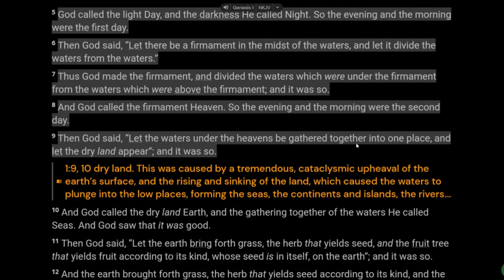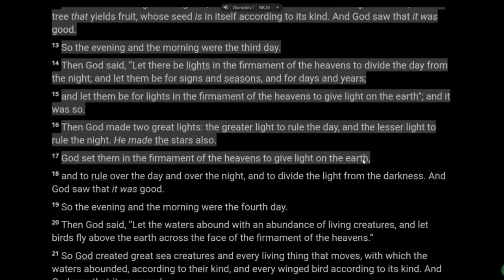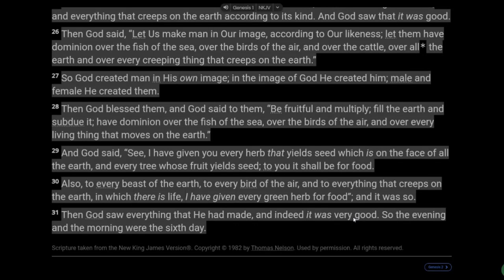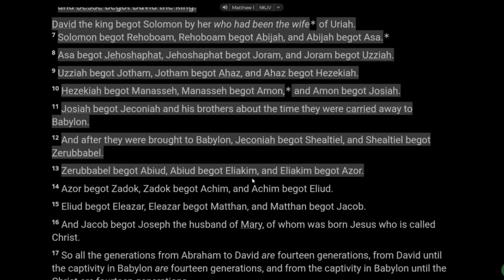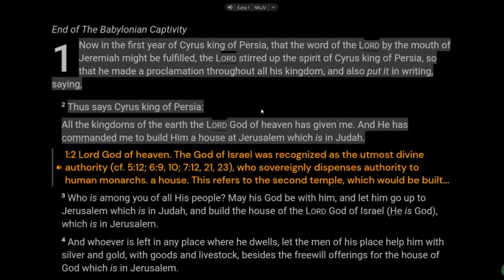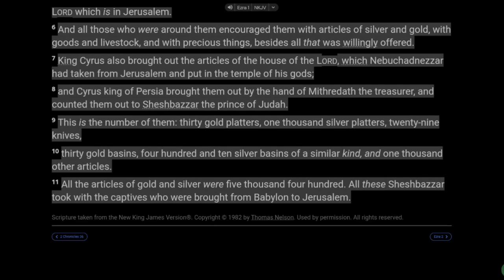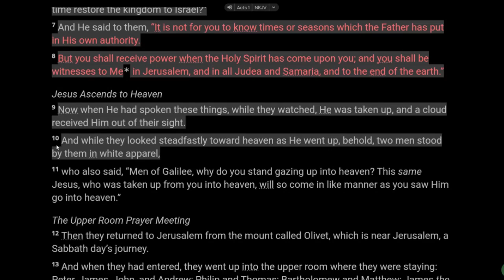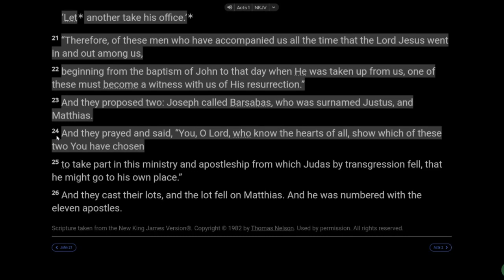Bible Read Through - January 1, 2024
January 1 - Genesis 1 | Matthew 1 | Ezra 1 | Acts 1 (Robert Murray M’Cheyne Bible Reading Guide)